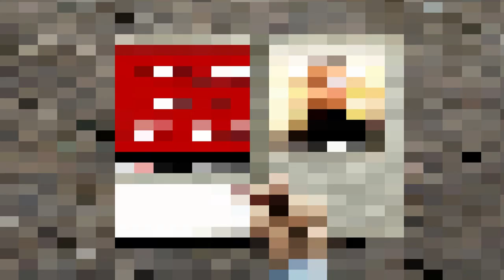Jhotay Nabi kay do Jinn